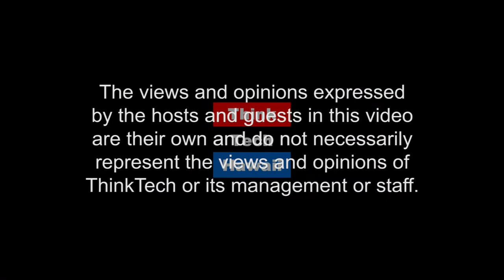Reflecting on Identity and Exclusion: Past and Present with Dr. Pamela Rotner Sakamoto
Dr. Pamela Rotner Sakamoto is the Author of Midnight in Broad Daylight: A Japanese American Family Caught Between Two Worlds. She joins Dr. Grace Cheng on Global Connections to reflect on identity and exclusion, particularly in regards to Japanese Internment Camps, the Holocaust and the latest extremely nationalistic attempts to enforce a Muslim Ban under the Trump Administration.